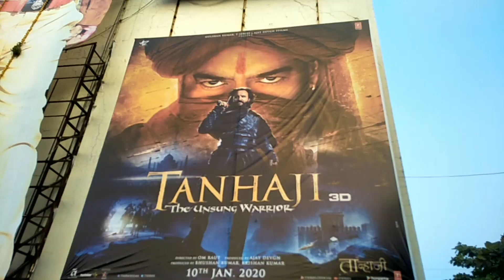Film Review of TANHAJI The unsung Warrior || ajay devgan || kajol || THAKUR KE BINDAS BOL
अजय देवगण निर्मित,ओम राऊत दिगदर्शीत ये फिल्म अवश्य देखीये और सभी को दिखाईए